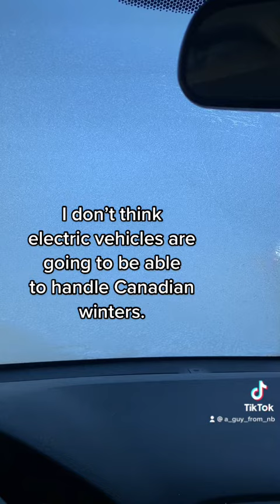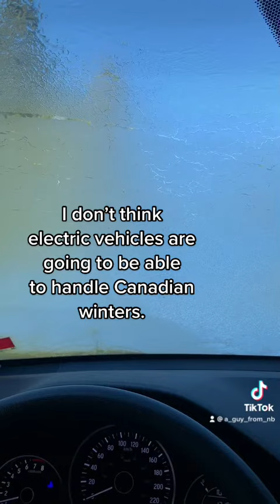I just don’t think Electric Vehicles can handle a Canadian winter